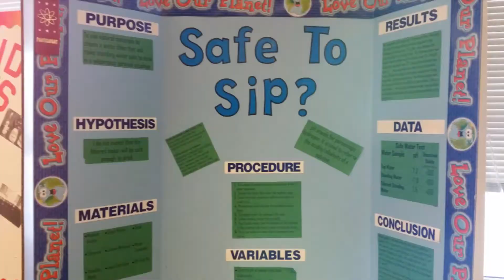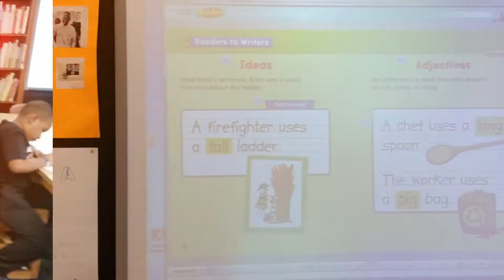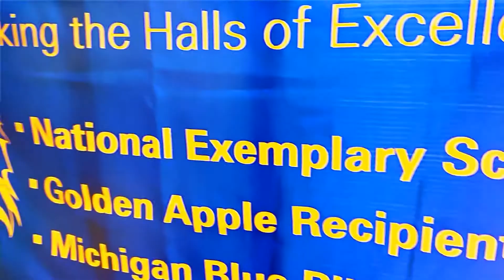A Day at Brace-Lederle School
A typical day at Brace-Lederle School in Southfield, Michigan